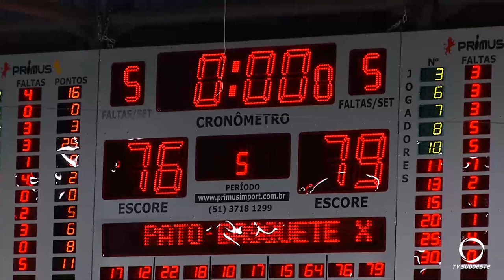Pato Basquete enfrenta o Rio Claro